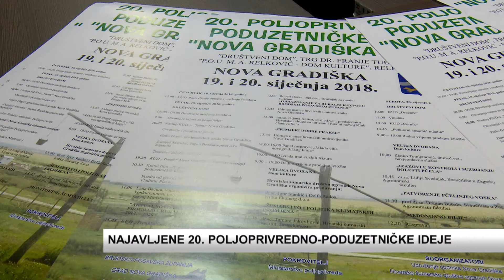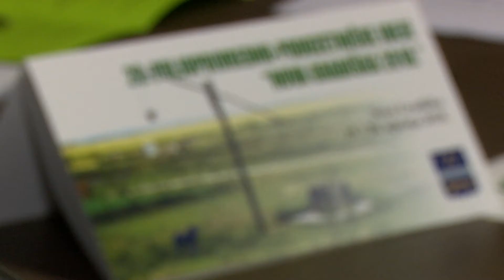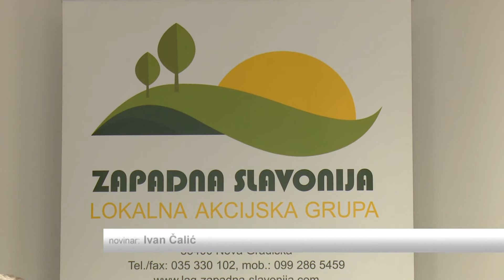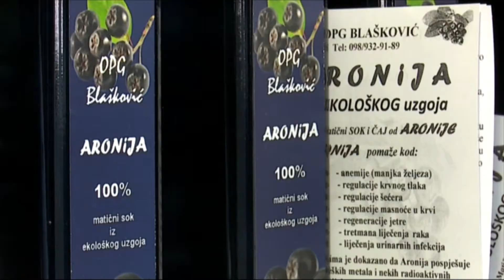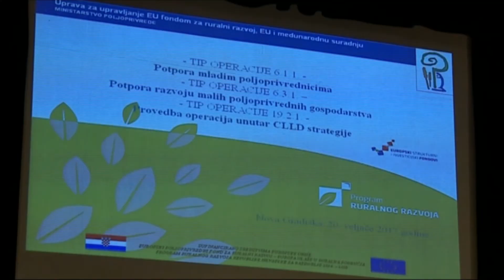SBTV - DNEVNIK - NAJAVLJENE 20. POLJOPRIVREDNO-PODUZETNIČKE IDEJE - 16.01.2018.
Sve je spremno za 20. jubilarne Poljoprivredno-poduzetničke ideje u Novoj Gradiški. Manifestacija je ponovo podijeljena na edukacijski i sajamski dio, a očekuje se 50-ak izlagača iz brodsko-posavske i okolnih županija.

DNEVNIK SBTV-a | PON-PET | 20:00 i 22:00